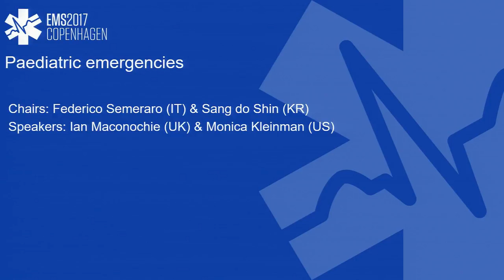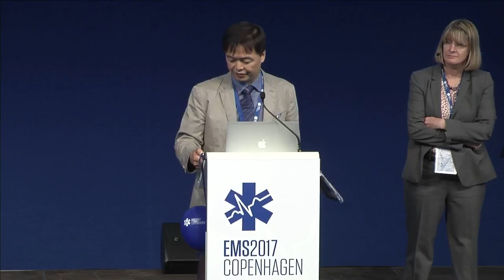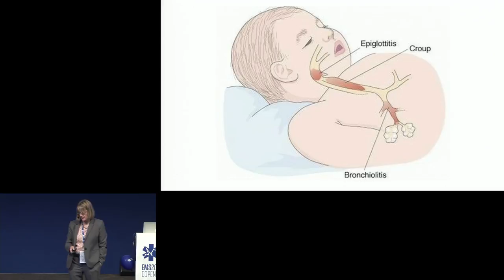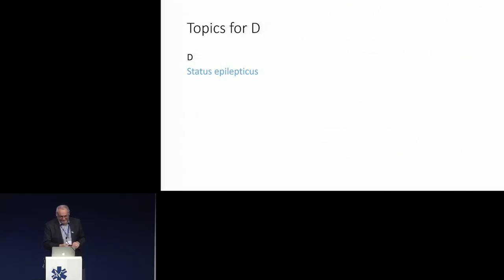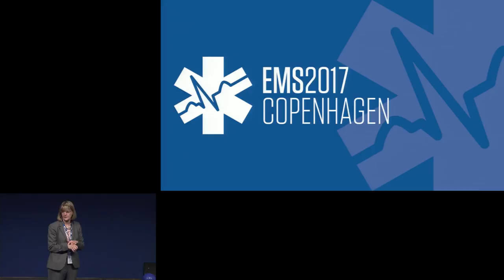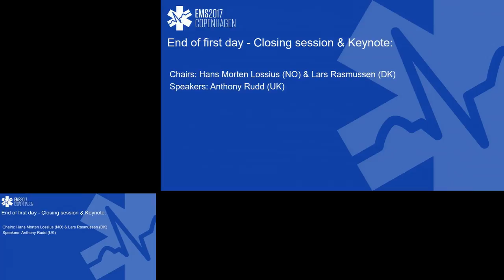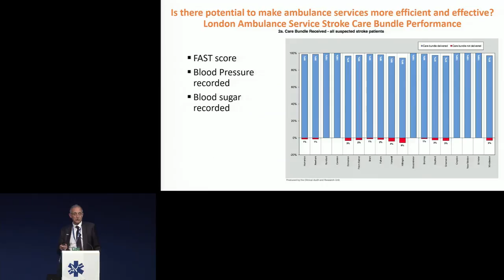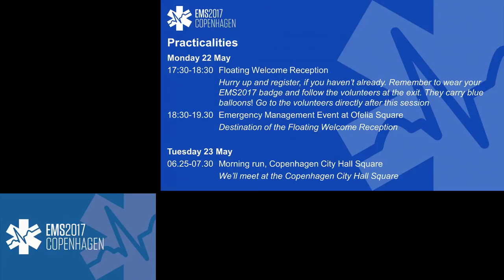Day 1: Pediatric emergencies and closing session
The second European EMS conference is on in Copenhagen 22-24 May.

This is a live stream from the main stage programme.

Follow on twitter and instagram at EMS2017.